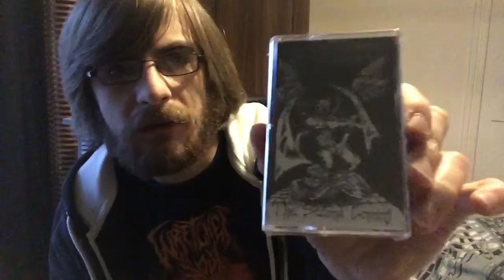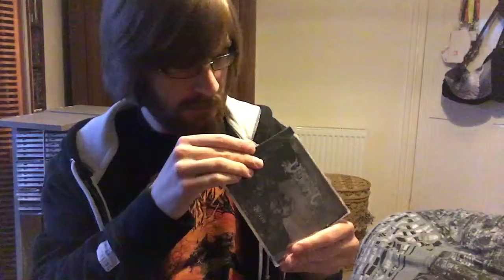Unboxing the March Metalhead Box!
Releases in this box are

Ered - Evil Sorceries

Vircolac - Masque

Massacre - The Second Coming

PS Sorry for the poor lighting, I didn’t get a chance to open this until late afternoon. Thanks for staying with me guys and I’ll see when I can renew my subscription with the Metalhead box. And thanks to the staff at the Metalhead Box for being such a good service!